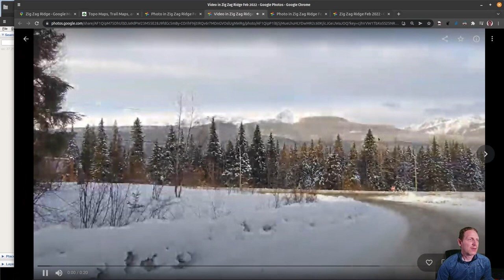Zig Zag Ridge Snowshoe | February 2022 | DJI Air 2s clips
In this video, I review a newly developed trail to 'Zig Zag Ridge' between Prince George, BC, and McBride, BC (between Erg Mountain and West Twins provincial parks)

The trailhead starts on an old logging road on the south side of Hwy 16 directly across the road from Loos Road (the road to Crescent Spur). I captured some footage of the Zig Zag bowl with my DJI Air 2s but at the ridge itself, the wind was too strong to fly.

We hiked 17.8 km round trip to the closest ridge Ascending 1335 meters (max elevation was 2099 meters) for a total time of 8 hours and 36 minutes (actual moving time was 6 hours 29 minutes)